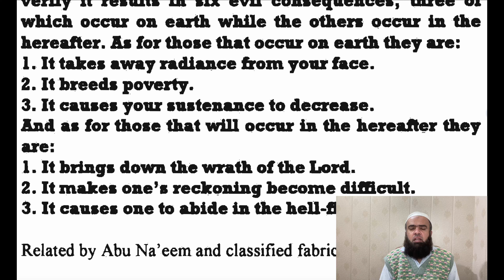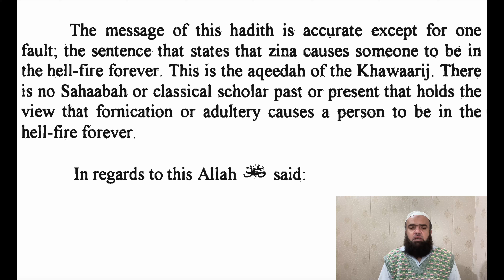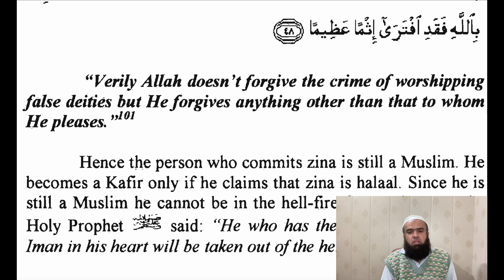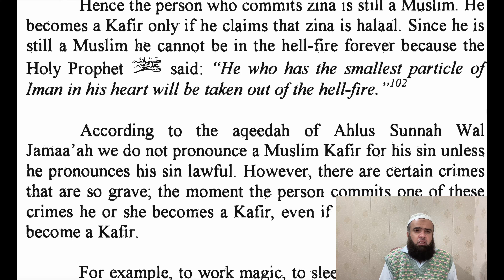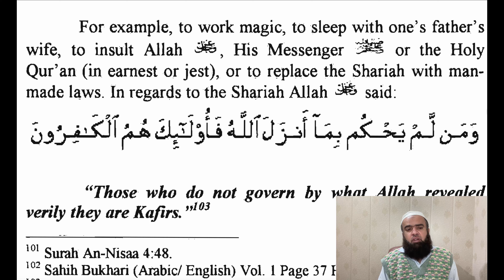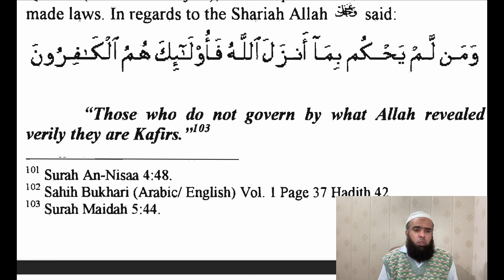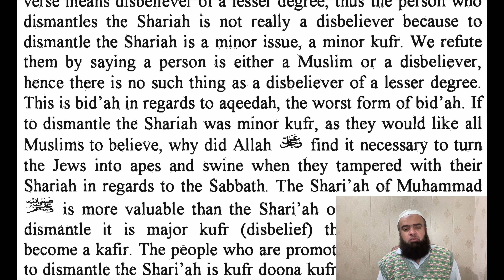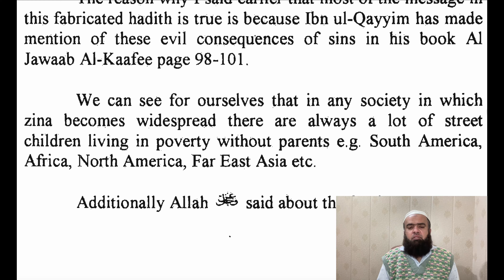Kya zaani (adulterer) hamesha jahannam mein rahega? Engineer Muhammad Ali Mirza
کیا زاني ہمیشہ جہنّم میں رہیگا؟
क्या ज़ानी हमेशा जहन्नम में रहेगा?
DR MOHD TABREZ ALAM